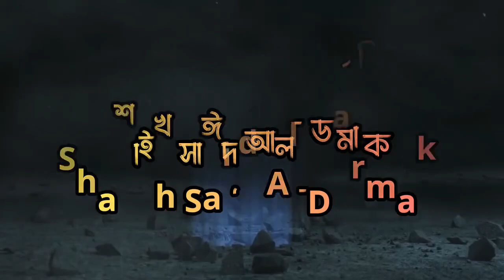আধুনিক খারেজিদের লিডার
১)  সাইয়্যেদ কুতুব।
২)  আবুল আলা মাওদুদী।
৩)  উ-সা*মা বি*ন লা*দেন।
৪) ইউসুফ আল কারাদ়াওয়ী।

যে কেউ এদের প্রশংসা করবে, তাদের মানহাজের দিকে ডাকবে, তাদের উসুল অনুযায়ী ডাকবে, তাদের দাওয়াতের দিকে ডাকবে সে ব্যক্তি আপনাকে ফিতনা ফাসাদের দিকে ডাকছে। আপনাকে খারেজী মানহাজের দিকে ডাকছে। আপনার দীন নষ্ট করার জন্য ডাকছে। তাই এদের পরিত্যাগ করা ওয়াজিব।

[দ্রষ্টব্য : খারেজীদের মূল লক্ষণ হচ্ছে গুনাহ, ভুলভ্রান্তির কারণে মুসলিম শাসককে কাফির তাগুত বলা এবং শাসকের বিরুদ্ধে জনগণকে ক্ষেপিয়ে তুলা। খারেজীরা শাসকের বিরুদ্ধে বিদ্রোহ করার পায়তারা করে, শাসককে হত্যা করার ষড়যন্ত্র করে।]